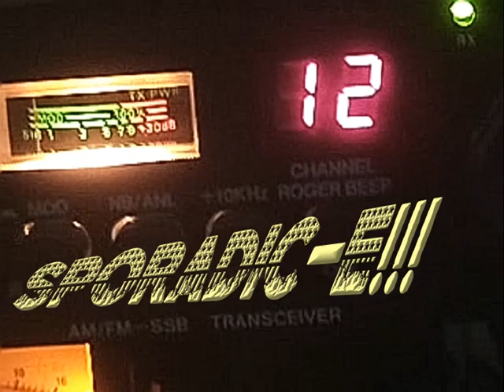MISTERY RUSSIAN WOMAN 27 MHZ CB BAND 28-3-2023